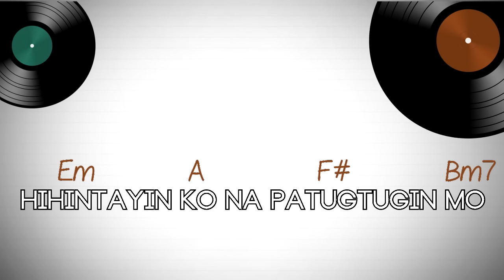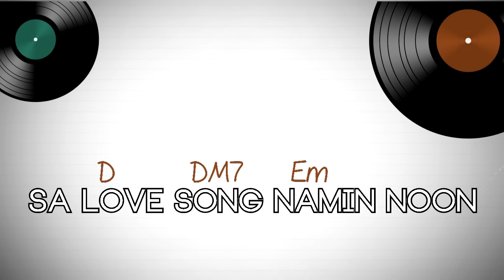Sharon Cuneta — Mr. DJ [Official Lyric Video with Chords]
Official lyric video with chords of Sharon Cuneta's song "Mr. DJ".